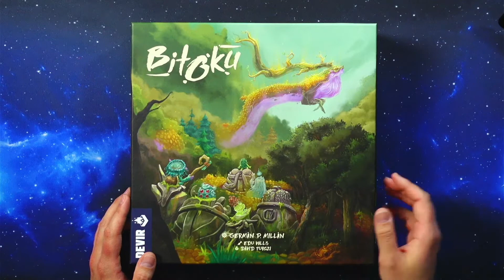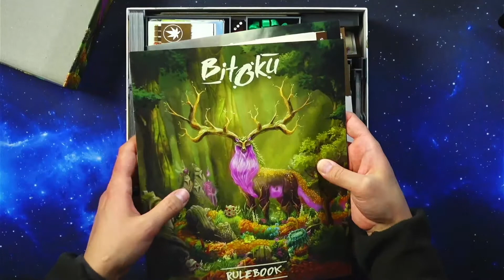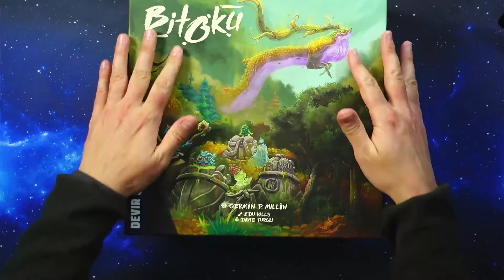Inserto 3D - Bitoku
En ésta ocasión otro gran inserto para Bitoku de @deviriberia. Queda todo ordenado y podemos preparar y recoger rápidamente.
Si tenéis las cartas enfundadas os dejo el enlace a las modificaciones que hice para poder guárdalas.

Capítulos:
00:00:00 inicio e intro
00:00:32 Inserto para Bitoku
00:15:20 Final